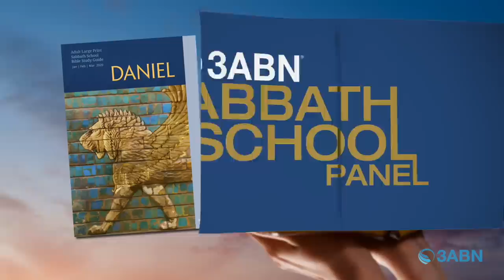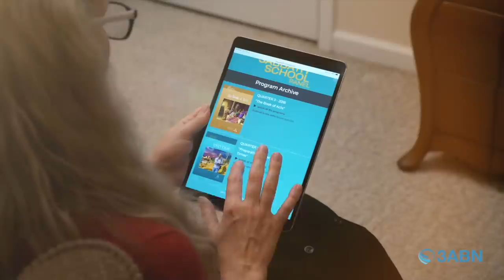Lesson 8: “From the Stormy Sea to the Clouds of Heaven” - 3ABN Sabbath School Panel - Q1 2020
Daniel: (February 15 – 21, 2020)
Reading: Daniel 7, 2 Thess. 2:1–12, Rom. 8:1, Mark 13:26, Luke 9:26, 12:8, 1 Tim. 2:5.
Memory Text: “Then the kingdom and dominion, and the greatness of the kingdoms under the whole heaven, shall be given to the people, the saints of the Most High. His kingdom is an everlasting kingdom, and all dominions shall serve and obey Him” (Daniel 7:27, NKJV).

Sunday (Ryan Day) - “Four Animals”
Monday (John Lomacang) - “The Little Horn”
Tuesday (Shelley Quinn) - “The Court was Seated”
Wednesday (Kenny Shelton) - “The Coming of the Son of Man”
Thursday (Jill Morikone) - “The Holy Ones of the Most High”

SSP200008